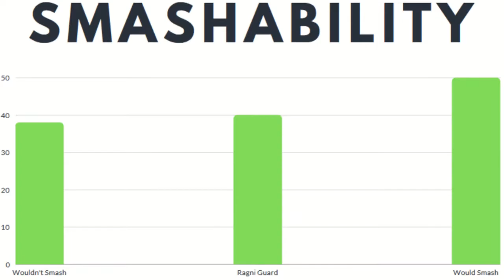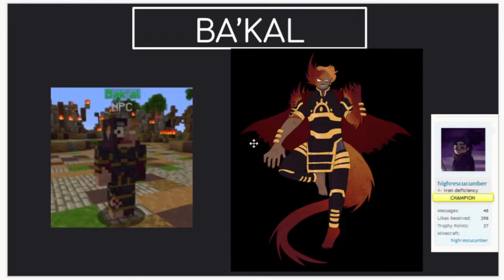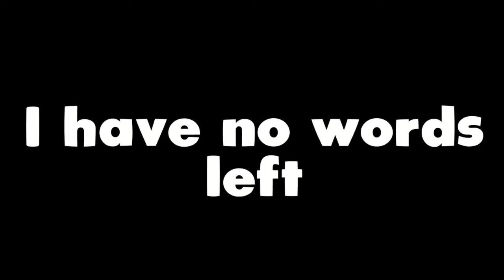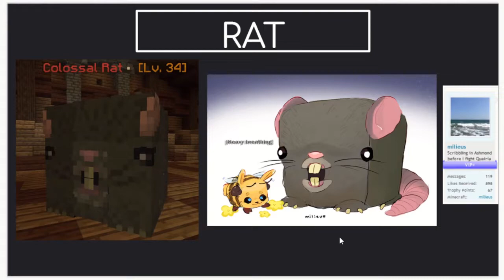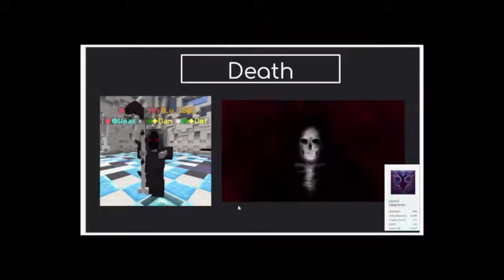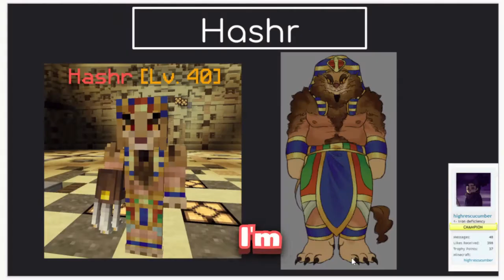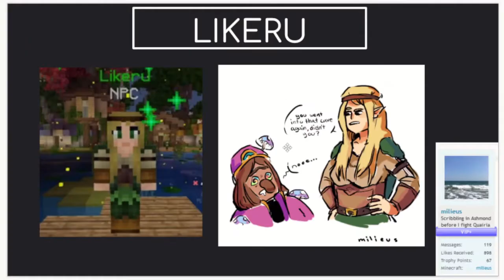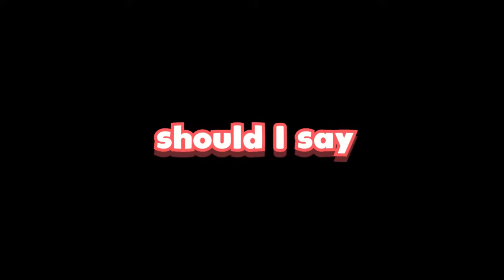What is Wynncraft's Best Npc?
I tried to rate every npc in the minecraft mmorpg called Wynncraft. Wybels, the seaskipper, and pretty much anything you can think of on this minecraft server are not off limits! This may have been a bad idea...and recorded a year ago